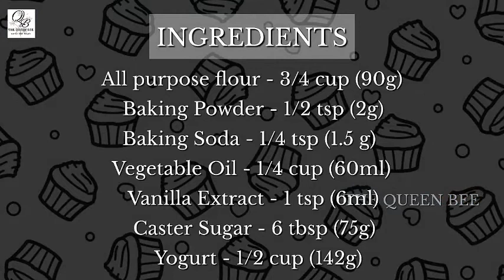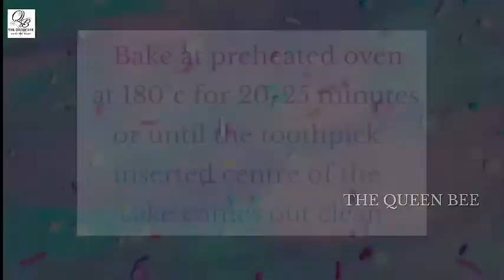Eggless Vanilla Cupcake Recipe|Soft fluffy| Buttercream frosting#cakedecorating#cupcakes#egglesscake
Cupcake liners
baking soda
Baking powder
vanilla extract

Everyone loves cupcakes! This is the only Eggless Vanilla Cupcake recipe you will need. They are super easy to make and the texture is light, fluffy and just melts in your mouth.

INGREDIENTS :
All Purpose Flour - 3/4 cup, 90g
Baking Powder - 1/2 tsp, 2g
Baking Soda - 1/4 tsp, 1.5g
Vegetable oil - 1/4 cup, 60ml
Vanilla extract - 1 tsp, 6ml
Caster Sugar - 6 tbsp, 75g
Yogurt - 1/2 cup, 142g

VANILLA BUTTERCREAM

INGREDIENTS :
Unsalted butter - 230g, 1 cup (soften, room temperature0
Royal Icing Sugar - 2 cups (pre-sifted)

METHOD
This gives you 2 cups of frosting (you can double or half this recipe)
In a bowl, add in soften butter (room temperature) and beat the butter with electric mixer until it turns pale yellow.
gradually add in pre-sifted royal icing sugar and beat until well incorporated
If you buttercream was too thick you can add 1 or 2 tbsp of milk of cream and continue beating and that it your perfect vanilla buttercream is ready.